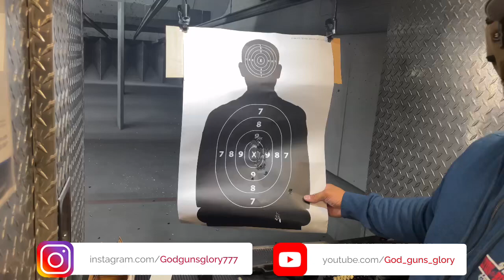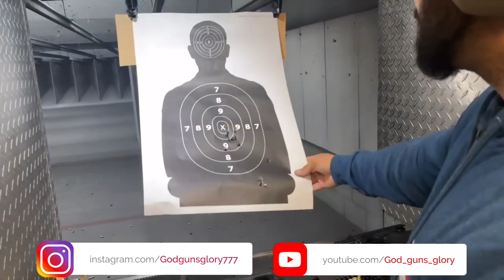🔥AR-15, GLOCK 48, GLOCK 30 .45cal, M&P SHIELD PLUS, HELLCAT PRO🔥guns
Guns used in video:

AR-15

GLOCK 30 .45cal

GLOCK 48 9mm

HELLCAT PRO 9mm

M&P SHIELD PLUS 9MM